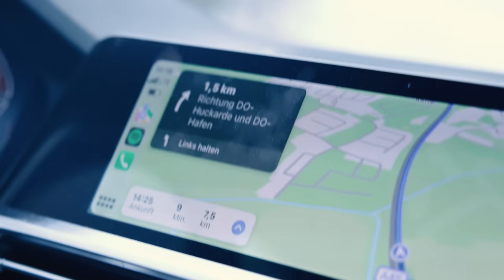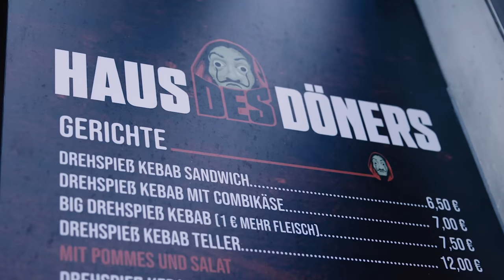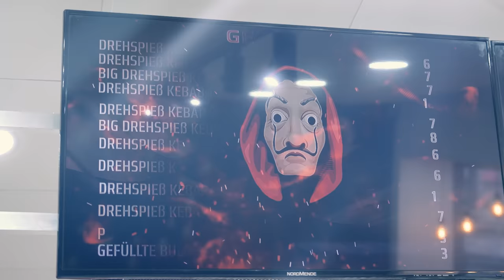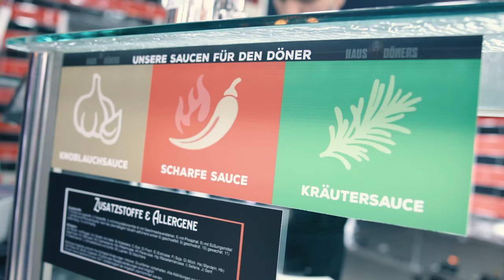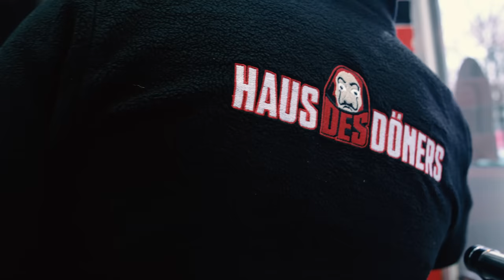Ich teste HAUS DES DÖNERS! - Was steckt hinter der GEHYPTEN DÖNER-KETTE?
Soweit ich weiß ist die Döner-Kette mit dem Namen "Haus des Döners" die größte in ganz Deutschland! Aber wie gut ist sie wirklich?

Meine Produkte:
Saftig-Shop.de
Code: Holle10
Haus des Döners:
Adresse: Rheinische Str. 106, 44137 Dortmund
Gute Arbeiter:
Feinschnitt, Finales Video: Filmjohann